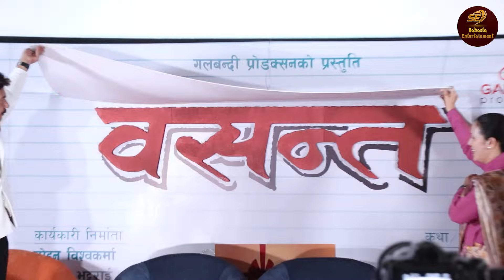Prakash Saput र Swastima सँगै फिल्म खेल्दै ! Swastima को तारिफ सुनेर Prakash खुसीले गद गद !! BASANTA